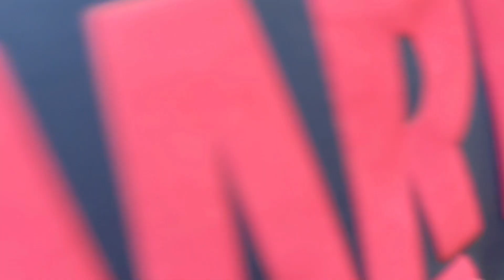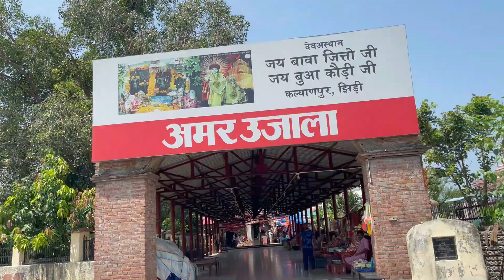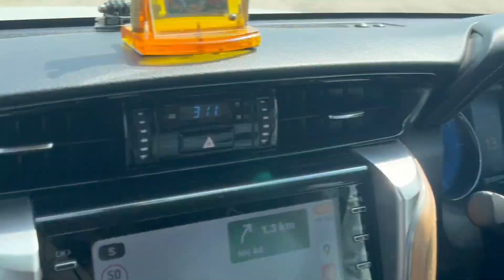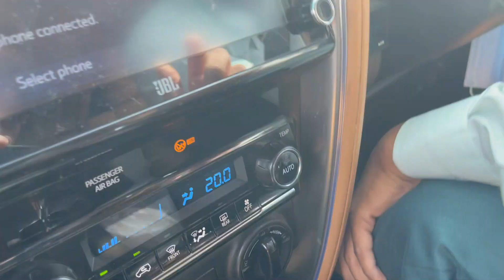Katra markit ma ki shopping | uska baad gya jammu jhiri mandir then back to dehli |river crossing 😳